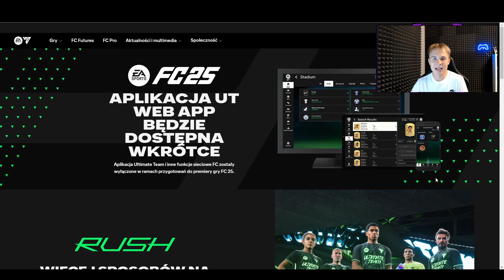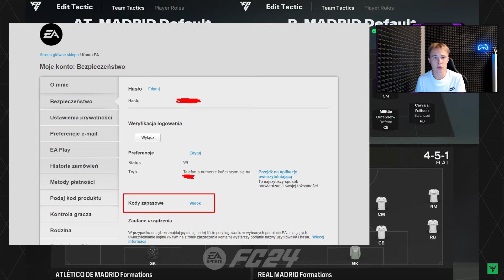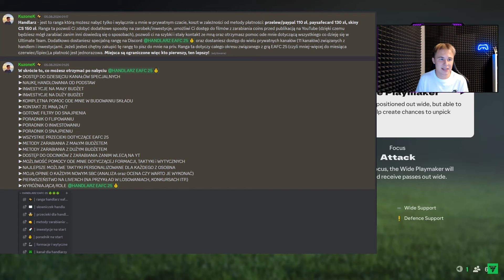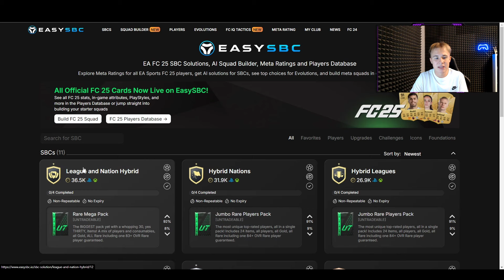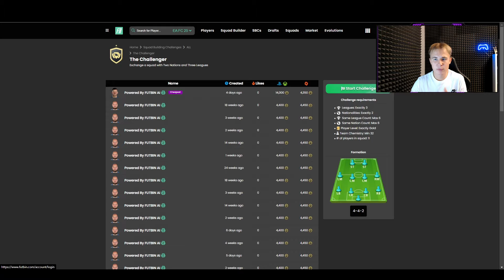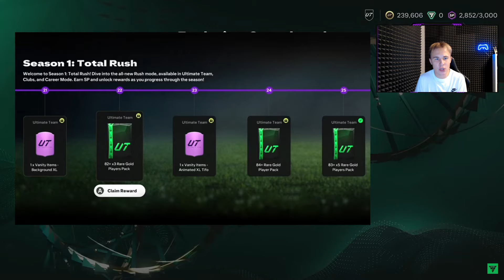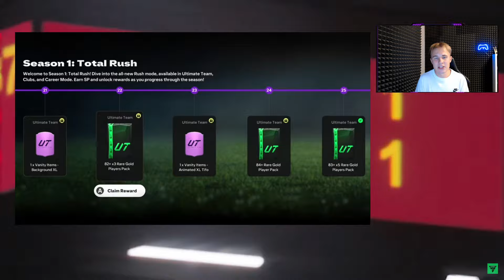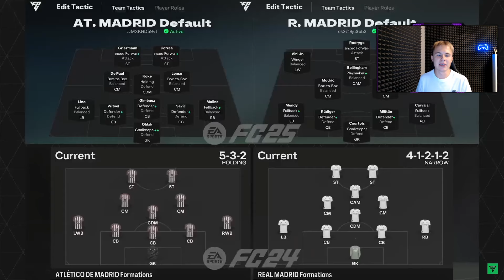EAFC 25 JUŻ RUSZYŁO! BĄDŹ GOTOWY i WYSTARTUJ ŚWIETNIE!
💥💥ZOSTAW SUBA TO NIE POMINIESZ KOLEJNYCH NEWSÓW Z EAFC 25! 💥💥

⚡ Instagram (zostaw follow, polub i skomentuj zdjęcie, a wpadnę również do ciebie)

00:00 Wstęp.
00:48 O której godzinie start webapp'a
01:47 Jak zdobyć kody zapasowe i po co one są
02:55 Jak handlować po starcie
03:50 Mega OP sposób na robienie pierwszych SBC (zaoszczędź coinsy)
06:04 Darmowe paczki na start o wartości ponad 500k
07:17 Nowy płatny karnet, czy warto?
09:27 O której godzinie będzie można grać w piątek? (edycja ultimate, ea play, ea play pro)